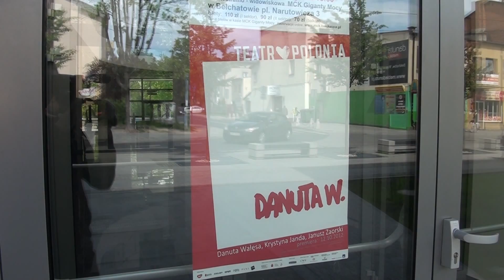Koncertowy Bełchatów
Pierwsze występy na deskach sceny plenerowej przy budynku Miejskiego Centrum Kultury Giganty Mocy za nami. 4 maja przed bełchatowską publicznością zaprezentowały się dwa lokalne zespoły. Jako pierwszy wystąpił zespół Android w składzie: Arkadiusz Strzelec, Mariusz Szadkowski, Michał Skarzyński oraz Krzysztof Kupiec.

Mieszkańcy mogli również posłuchać bełchatowskiego zespołu Mea Culpa, który tworzą: Piotr Kulpa, Dawid Rydz, Wiktor Rydz, Robert Gadecki oraz Marcin Węgrzyński.

Także 4 maja w Bełchatowie odbył się prestiżowy koncert muzyki synagogalnej. Na scenie zobaczyliśmy jednego z najwybitniejszych tenorów na świecie -- Israela Randa. Głównemu kantorowi cenionej synagogi w Stanach Zjednoczonych na bełchatowskiej scenie towarzyszył Chór Synagogi pod Białym Bocianem z Wrocławia.

Koncert „Giganci w Gigantach" z udziałem Israela Randa był częścią XXIV Międzynarodowego Festiwalu Muzyki Sakralnej „Gaude Mater". Po tak wyjątkowej inauguracji działalność sali teatralno- widowiskowej w obiekcie MCK Giganty Mocy na bełchatowian czekać będą kolejne interesujące wydarzenia. Jednym z nich będzie występ jednej z najwybitniejszych polskich aktorek -- Krystyny Jandy. Aktorka zaprezentuje swój monodram „Danuta W" w Bełchatowie już 7 czerwca. Zapraszamy!